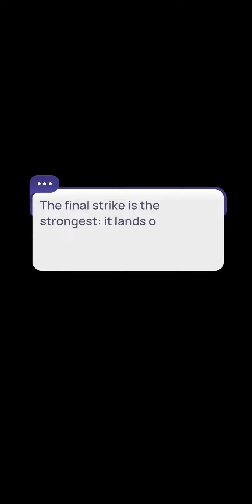Black Velvet Chapter 1 (Only The Premium Scene) • Novels Game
Black Velvet

❤️ Adrian Route

Chapter 1 - Forbidden Pleasures

I am all set for a long-awaited vacation! But I would never guess just what kind of trouble I'm in for. Fortunately for me, a knight in shining armor comes along to rescue me. But is he as virtuous as he appears? Or will there be a darker side to this chance of meeting?

Enjoy an immersive story experience. Pick a visual novel. Love & romance storyline.